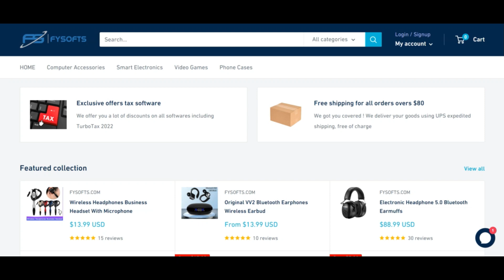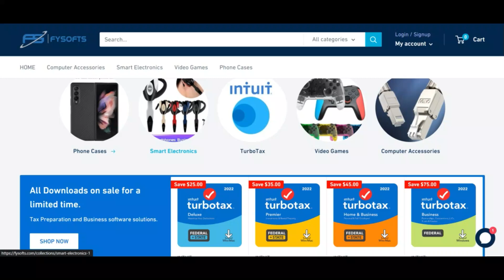Fysofts Com Reviews [ With Proof Scam or Legit ? Fysofts ! Fysofts Com Reviews ! Fysofts.Com reviews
The perception rating rating from the Web-site is very small. fysofts.com could be a rip-off.

We determined the have faith in rating employing a Computer system algorithm. The algorithm appears at 40+ information specifics on which basis its leads to a trust in score. Sources are 3rd occasion opinions, The placement on the business, the web hosting social gathering used by the web site, In case the Site has very long been noted to offer pretend solutions and methods, etcetera.